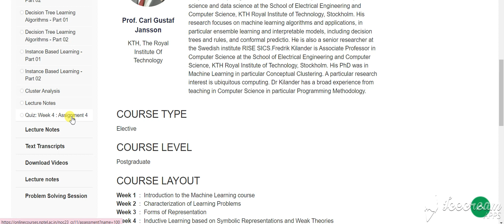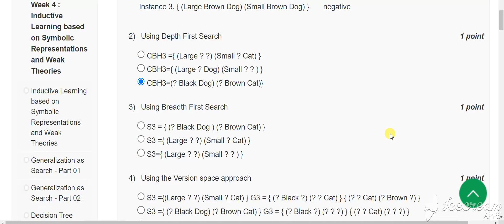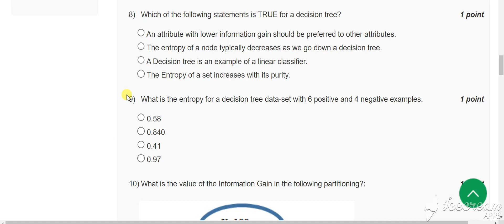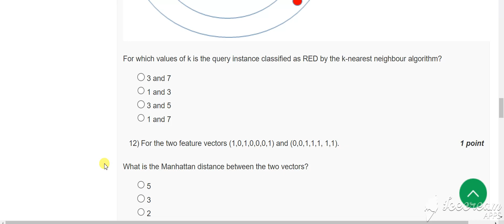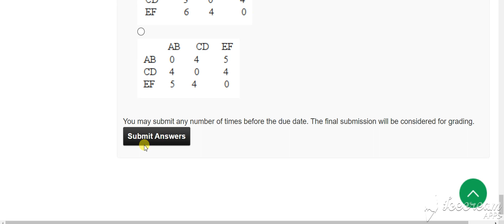🔥100%🔥💥WEEK 4💥 MACHINE LEARNING, ML ASSIGNMENT SOLUTION💥